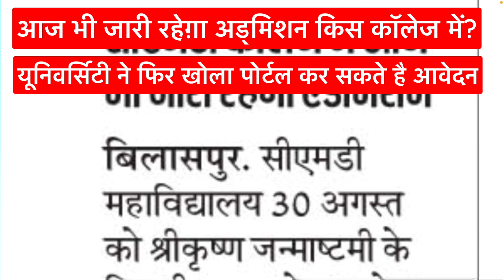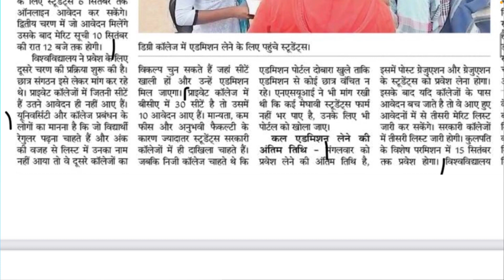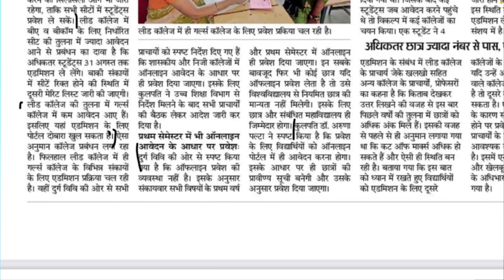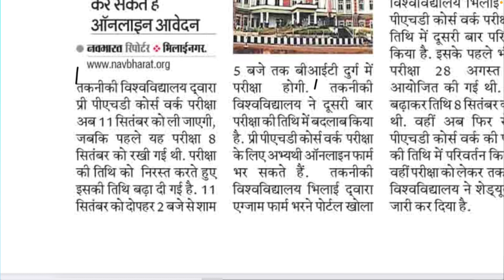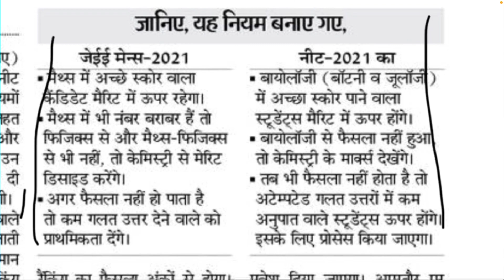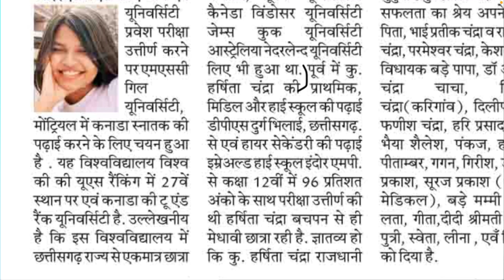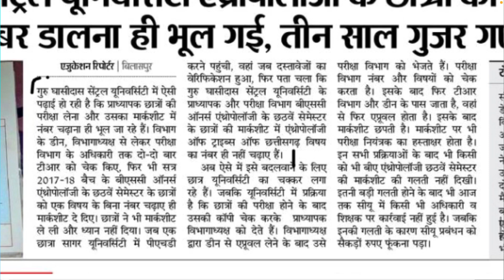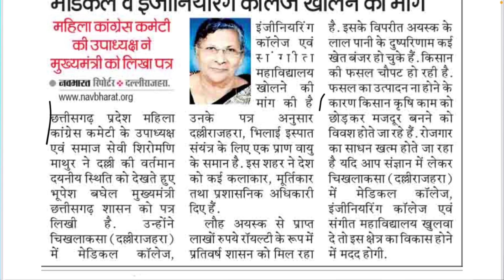30 August 2021 | CG EDUCATION NEWS | DURG UNIVERSITY | ATAL UNIVERSITY | GGU | CSVTU | CGPSC | JEE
30 August 2021 | CG EDUCATION NEWS | DURG UNIVERSITY | ATAL UNIVERSITY | GGU | CSVTU | CGPSC | JEE

About this video:
Hello dosto Mai hu Ram Verma aur is video me apko 30 agust 2021 ki Chhattisgarh ke education se jude sare latest update diya gaya hai ummid hai apko video pasand aayegi

                                       धन्यवाद !

Topic explained:
1) CG LATEST NEWS TODAY |
2) CG EDUCATION NEWS  |
3) CHHATTISGARH NEWS |
4) CHHATTISGARH HINDI NEWS |
5) CHHATTISGARH LATEST NEWS |
6) CHHATTISGARH LATEST HINDI NEWS |
7) CHHATTISGARH TODAY NEWS |
8) CHHATTISGARH NEWS IN HINDI |
9) CG NEWS |
10) CG HINDI NEWS |
11) CHHATTISGARH NEWS TODAY |
12) CG LATEST NEWS |
13) CG LATEST HINDI NEWS |
14) CG COLLEGE EXAM NEWS 2021 |
15) CG UNIVERSITY EXAM NEWS TODAY |
16) CG SCHOOL NEWS |
17) CG SCHOOL 2021 |
18) CG COLLEGE NEWS |
19) PRSU NEWS TODAY   |
20) PRSU NEW UPDATE |
21) HEMCHAND YADAV UNIVERSITY DURG |
22) DURG UNIVERSITY NEWS TODAY |
23) PRSU ADMISSION FORM 2021 |
24) CG COLLEGE EXAM NEWS 2021   |
25) CG COLLEGE ADMISSION 2021 |
26) ATAL UNIVERSITY BILASPUR |
27) CG MERIT LIST 2021 |
28) DURG UNIVERSITY NEWS |
29) PRSU 2nd MERIT LIST 2021 |
30) CG COLLEGE MERIT LIST 2021 |
31) BILASUR UNIVERSITY MERIT LIST |
32) CG VYPAM |
33) CGPSC 2021 |
34) RTE ADMISSION 2021-22 |
35) GGU MERIT LIST 2021 |
36) GGU ADMISSION 2021-22 |
37) ATAL UNIVERSITY MERIT LIST 2021 |
38) BASTAR UNIVERSITY MERIT LIST |
39) CG BOARD NEWS |
40) PSSOU ADMISSION 2021-22 |
41) CSVTU NEWS |
42) BASTAR UNIVERSITY NEWS |
43) PRSU MERIT LIST 2021 |